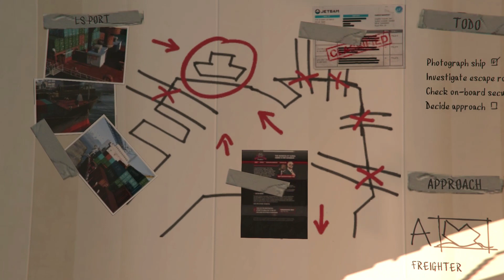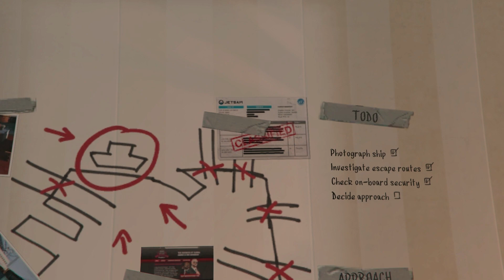GTA5 Part 31- Scouting the Port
Starting a new Series- Walkthrough for both PC and Mobile games.
Presenting the first walkthrough parts of GTA5.
New Channel GOD REX 2.0 coming soon for live streaming..

GTA5
GTA5 Walkthrough gameplay
Gta5 missions
container lifting